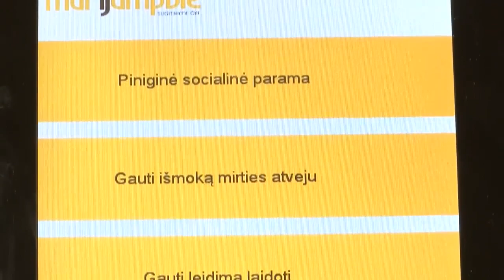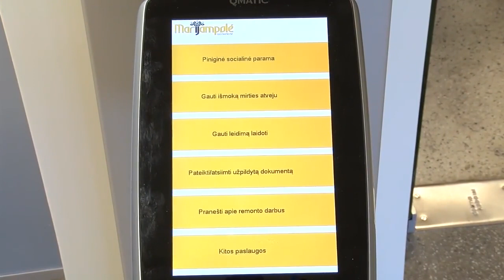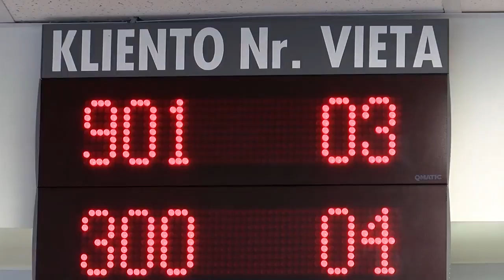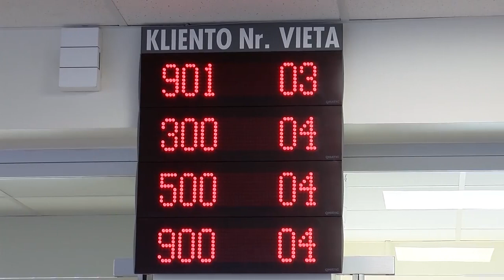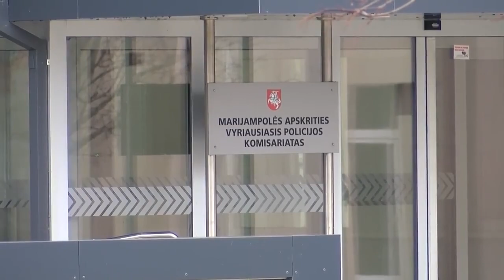2023-03-09 Marijampolės TV žinios